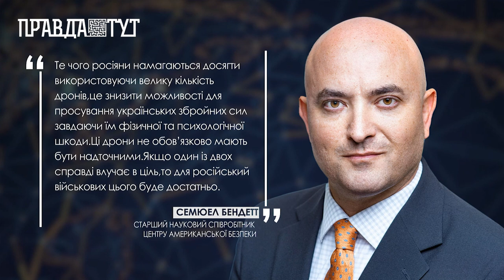росія чинить масові удари Шахедами. Як працюють іранські дрони та чим вони небезпечні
Дрони-камікадзе новий вид зброї окупантів, який зараз активно застосовується проти України. рашисти називають їх-«Герань-2», але це лише боягузницьке прикриття, аби сховати справжнє обличчя постачальника. Безпілотники виробляють в Ірані, їхня справжня назва — Shaded 136. Зазвичай ударна група формується з 8-10 дронів. Ефективним виходом зупинити нові поставки дронів є тиск західних партнерів на Іран та РФ та надання ще більше сучасних зенітно ракетних комплексів.Тому закордонні партнери обіцяють найближчим часом надати  новітню зброю проти Шахедів.